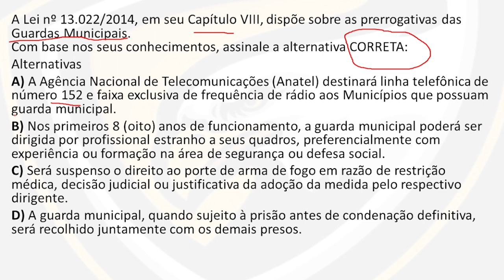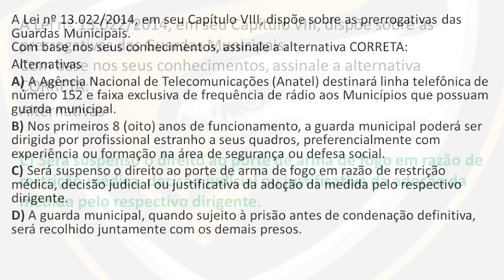QUESTÃO GCM BOM JESUS DA LAPA-BA 2024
Fala guerreiro, nesse conteúdo iremos resolver questões inéditas para o concurso Guarda Municipal de Bom jesus da lapa BAHIA 2024, então acompanha todo esse conteúdo !

-GCM BOM JESUS DA LAPA BA 2024 QUESTÃO
-GCM BOM JESUS DA LAPA BA 2024 RESOLUÇÃO DE QUESTÃO
-GCM BOM JESUS DA LAPA BA 2024 RESOLVENDO QUESTÃO
-GCM BOM JESUS DA LAPA BA 2024 como estudar